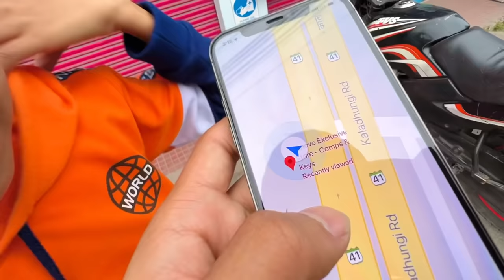Finally Thar Thik Hogyi 😃